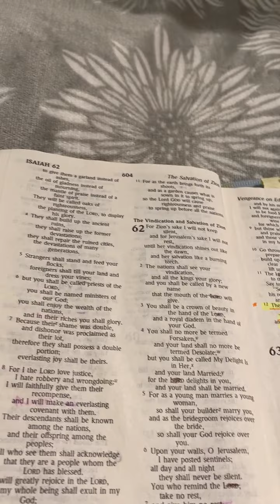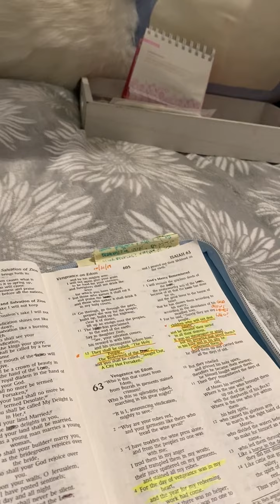2 YOU R BEAUTIFUL BRIDE of Christ! I love you all very much.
Stay strong and please please pray for me and my daughter and family.

I think I may open up about most recent experiences that have taken place with the supernatural and Jesus Christ first and foremost, plus also humans HEAVILY INFLUENCED BY EVIL.

Be aware of your surroundings please!

SAY NO TO BITTERNESS!
Say NO TO ALL EVIL DOCTRINES!

Anna Simon : )